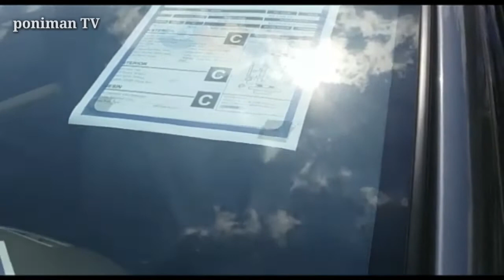lelang Mobil dan motor jba semarang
Situasi lelang mobil dan motor di jba ngaliyan semarang#lelangmobil#jba